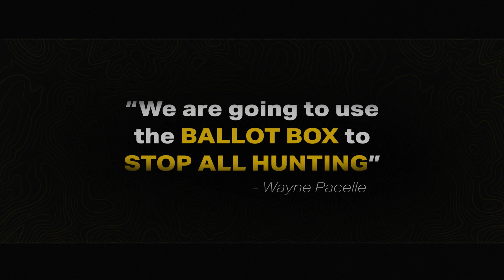Colorado Saves Science Based Wildlife Management!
The voters of Colorado have spoken. By voting NO on Proposition 127 they said their wildlife is more important than out-of-state special interests and animal extremists. We thank them for allowing the experts at Colorado Parks and Wildlife to continue using the North American Model of Wildlife Conservation with a foundation of science based decision making as the cornerstone of management in Colorado.

This doesn’t mean CRWM is done advocating on behalf of Colorado’s wildlife. In fact, we’re just getting started!

Head over to SaveTheHuntColorado.com to learn more about the North American model and why science based management is so important - and successful - at managing our wildlife today and in the future.